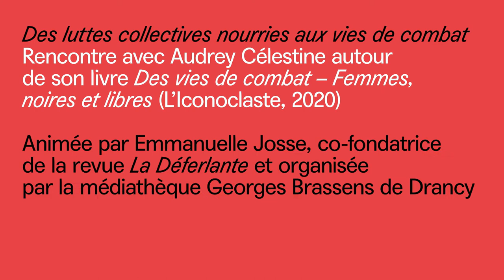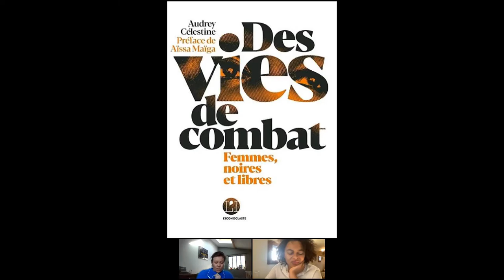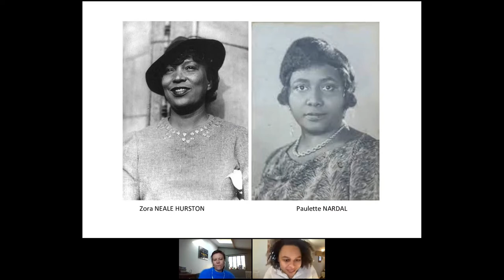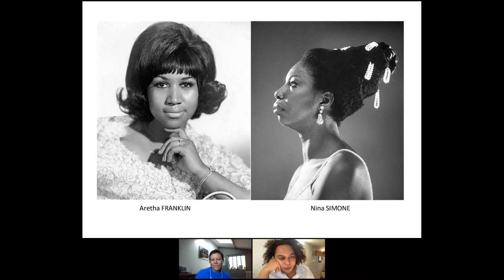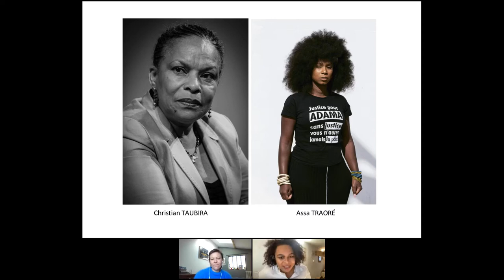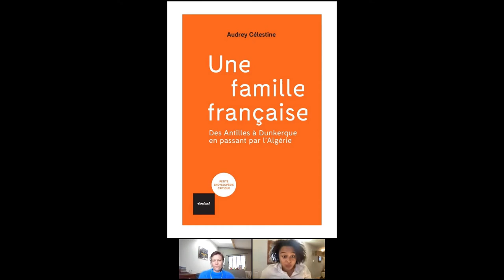REPLAY : Audrey Célestine - "Des luttes collectives nourries aux vies de combat"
Organisée par la médiathèque Georges Brassens de Drancy, cette rencontre s'est tenue en ligne dans le cadre du festival Hors limites 2021. Animée par Emmanuelle Josse, cofondatrice de la revue "La Déferlante", elle était l'occasion pour Audrey Célestine de parler de son nouvel ouvrage "Des vies de combat - Femmes, noires et libres" publié par L'Iconoclaste en 2020.

Publié en 2018 aux éditions Textuel, "Une famille française" montrait comment l'Histoire, et particulièrement les guerres et le fait colonial, irriguait les ramifications de nos arbres généalogiques. Avec "Des vies de combat - Femmes, noires et libres", c'est à une généalogie corrélative sur le plan politique, celle des luttes féministes et antiracistes noires - et à d'autres pans de mémoire occultés - celles de femmes « gommées des mobilisations féministes par des femmes blanches et effacées du combat antiraciste par des hommes noirs », que s'attaque Audrey Célestine.

À l’occasion de cette rencontre, elle dialoguera avec Emmanuelle Josse, cofondatrice de La Déferlante. Cette toute nouvelle revue partenaire du festival Hors limites, créée et dirigée par des femmes pour donner la parole aux femmes et visibiliser leurs vécus et leurs combats dans une perspective intersectionnelle, nous a semblé une interlocutrice tout indiquée pour raconter comment cette soixantaine de « vies de combat » ont fait la grande Histoire.